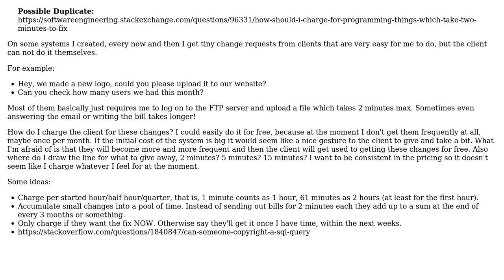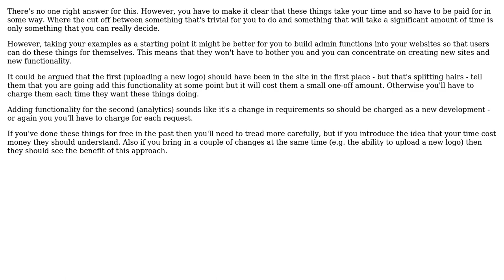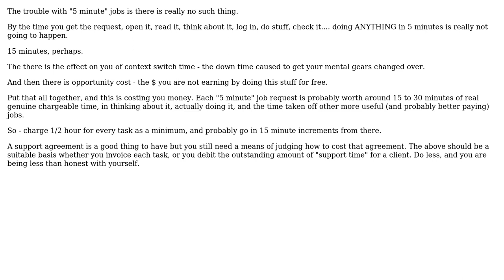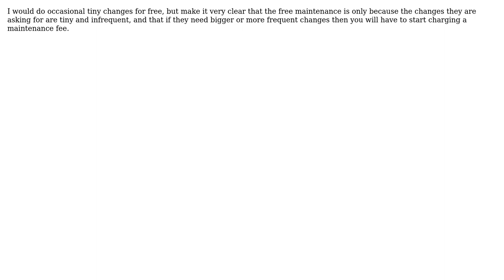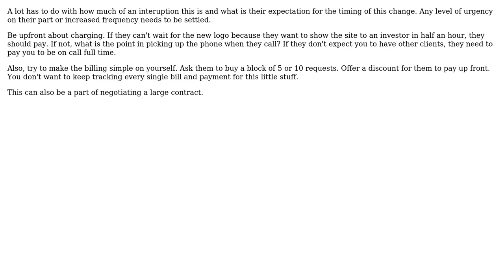Dealing with change requests from clients for an old system that only take 5 minutes to implement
Software Engineering: Dealing with change requests from clients for an old system that only take 5 minutes to implement

With thanks & praise to God, and with thanks to the many people who have made this project possible! | Content (except music & images) licensed under CC BY-SA | Music | Images & others | With thanks to user Saeed Neamati user quickly_now user Moomoo user Mat user jhocking user JeffO user Falcon user ChrisF user Ben Haley user anon user Angelo user Alan B and the Stack Exchange Network Trademarks are property of their respective owners. You are responsible for your own actions.